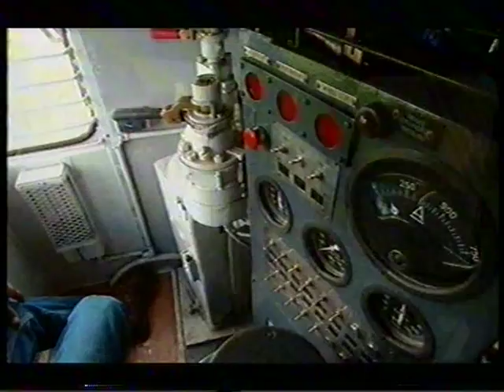erniedingo.mpg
Ernie Dingo doing a Dream Come True at South Gippsland Railway.  Drive your own locomotive.